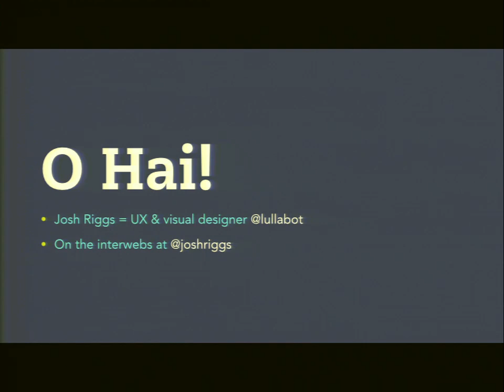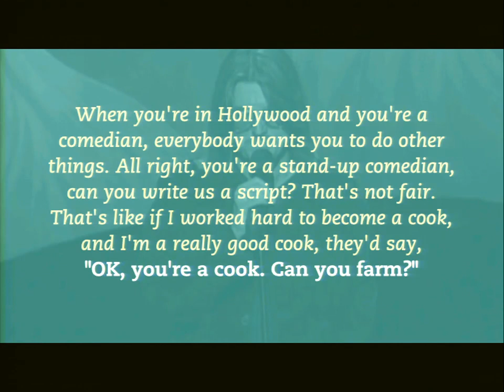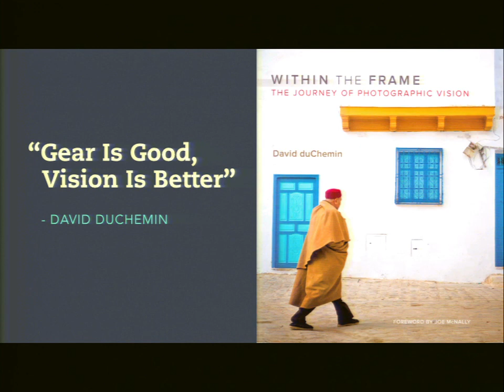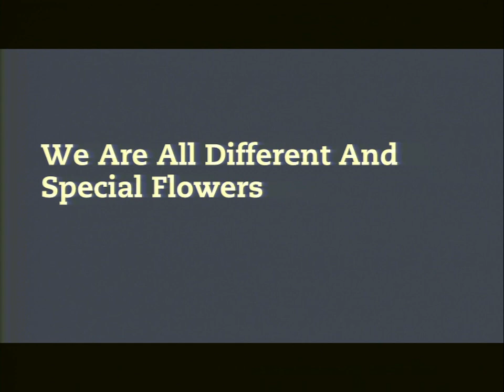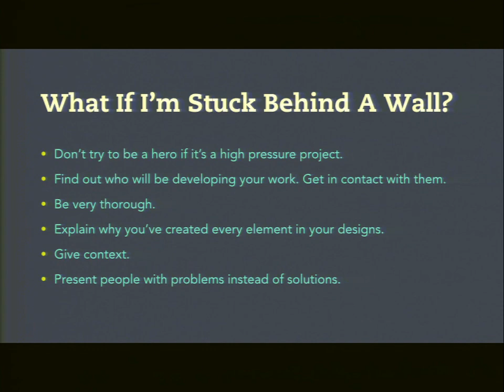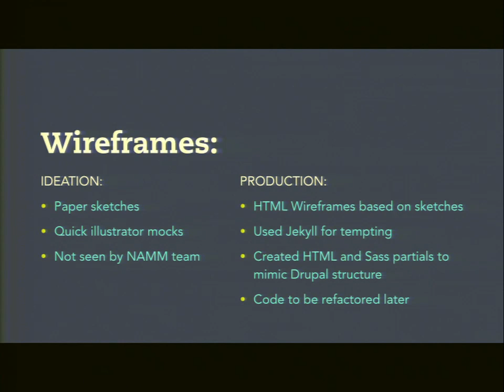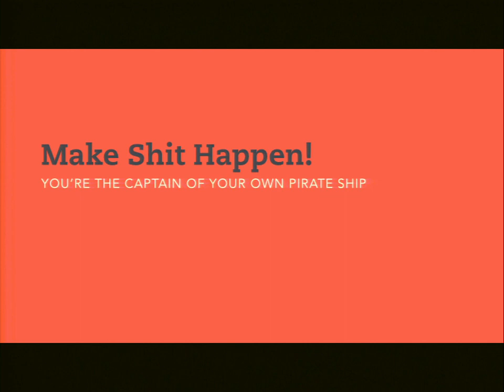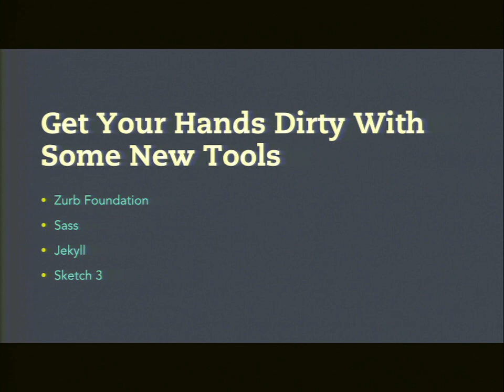DrupalCon Austin 2014: RESPONDING TO RESPONSIVE: A DESIGNER'S GUIDE TO ADAPTING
Speakers: joshriggs
There's no denying that a designer's role is changing. Responsive Design has made the whole process much more complex. Designers are now expected to be equal parts artist and coder, and to use HTML, CSS & Javascript as their palette. I've met that challenge, and I've spent the last year as a coding designer at Lullabot working on several large, responsive Drupal sites. This talk will include a candid, real-world look at Lullabot's evolving design process, as well as lessons from my own personal journey as a designer.

A thorough walkthrough of responsive design deliverables: Content Strategy, HTML Wireframes, Style Tiles, & Style Mocks. Examples will be shown.
Managing the expectations of Clients, Users and Developers
Keeping the focus on User Experience
Real world successes and failures
Creating a better iterative process
Bridging the gap between design and front-end development